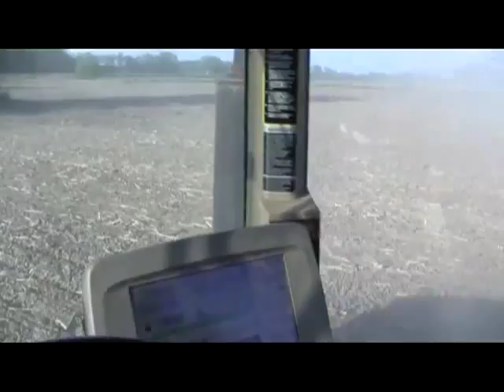Finishing up drilling of 2010 soybeans.mp4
Drilling last field of 2010 soybeans.  Pioneer 92Y20 seeded at 200,000 population in 7.5 inch rows with a John Deere CCS Airseeder and 8410T tractor.